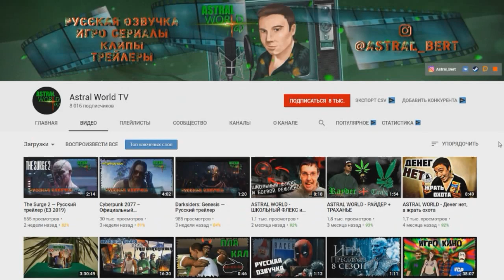СИДОДЖИ ШОУ - НАПУГАЙ ДЕДА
Описание:
Новое популярное движение "Напугай деда" появляется в лос сантосе. Сиджей, вооруженный суеверным бластером и мелкий школьник объединились для общих интересов - напугать как можно больше стариков. К чему это приведёт смотрите в новом выпуске Сидоджи Шоу.